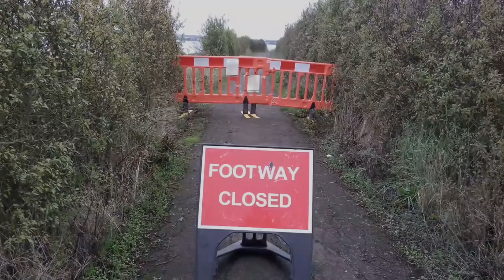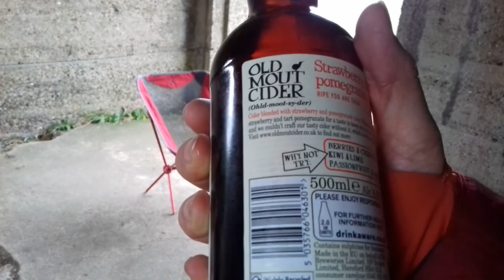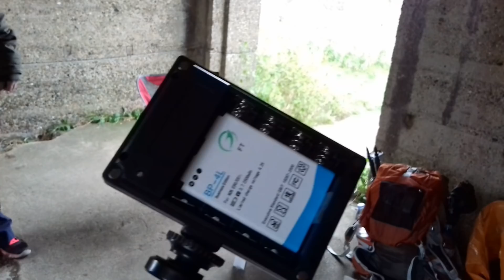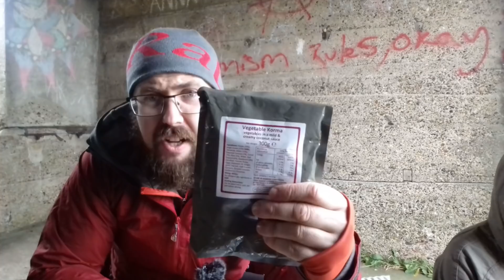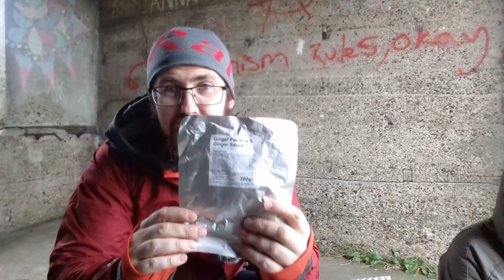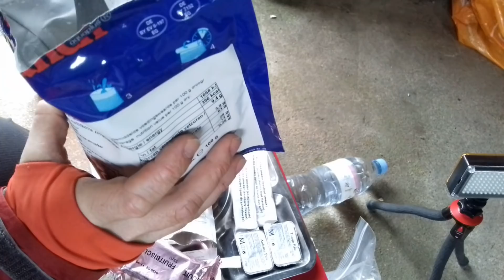5000 SUBSCRIBERS THANK YOU! | DUTCH 24 HR RATION REVIEW | PLANS FOR THE CHANNEL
Sorry for the delay in releasing this video (always late with the subscriber milestone videos!) and for the length of it. Due to some technical issues with the new microphone I used, it meant the video became longer than intended.

To celebrate reaching 5K subs, I met up with Candice and we headed to a local spot, Coalhouse Fort again on the Thames Estuary, East Tilbury in Essex.

I had a cider and reviewed a Dutch Ration Pack (apologies, I thought it was Danish in the video) whilst sheltered from the wind and rain inside a World War II gun battery on the river foreshore. As you do.

Thank you to all my subscribers, both old and new, for supporting and watching the channel over the last few years. You helped make the impossible possible!